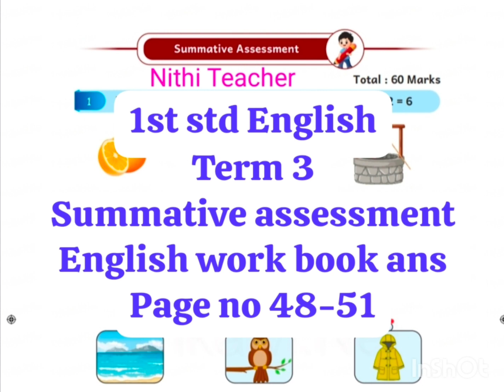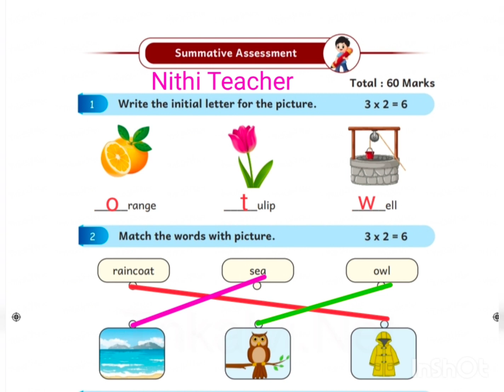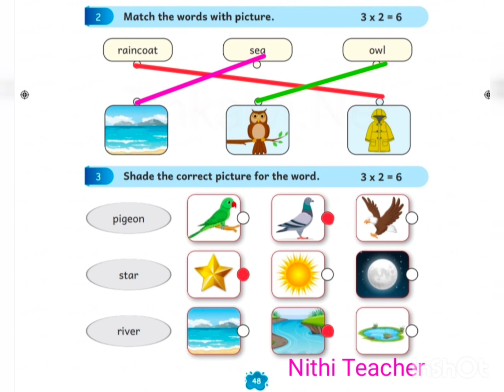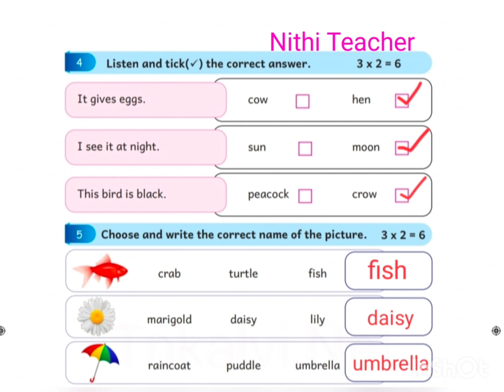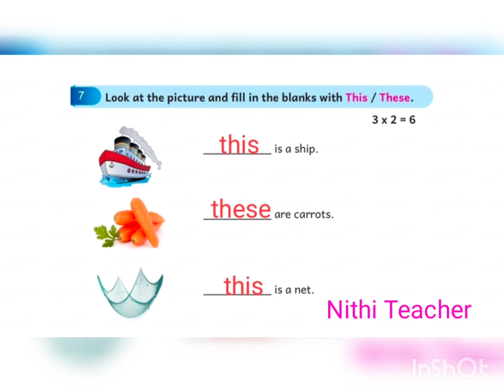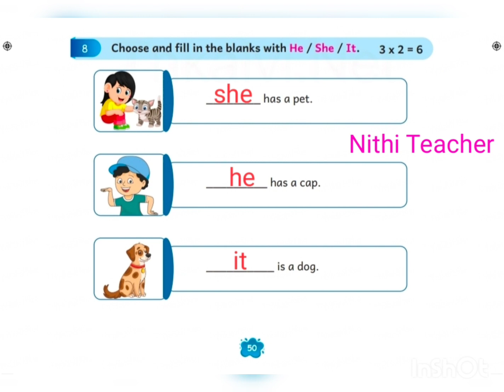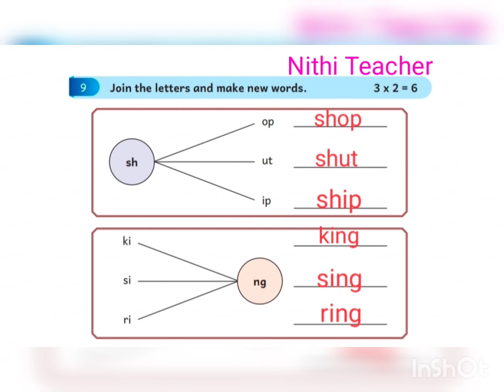1st std Arumbu term 3 English summative assessment Ennum Eluthum English work book ans pg no 48-51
Nithi Teacher#1st std English Arumbu 3term summative assessment term 3 summative assessment Ennum Eluthum English work book ans Arumbu page no 48-51 standard 3 3term summative assessment English work book ans key#Nithi Teacher#